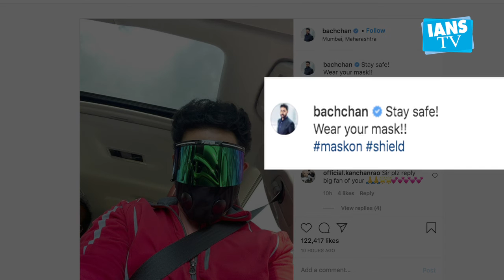Abhishek Bachchan: Stay safe, wear your mask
कोरोना वायरस पर जीत हासिल कर चुके अभिनेता अभिषेक बच्चन लगातार इस महामारी से बचाव के लिए के लिए लोगो को जागरूक कर रहे हैं। हाल ही में उन्होने मास्क और शील्ड पहने हुए अपनी एक तस्वीर इंस्टाग्राम पर साझा की है।

तस्वीर में अभिषेक कार में बैठे नजर आ रहे हैं। उन्होंने रेड कलर का हूडी पहना है साथ में फेस शील्ड और मास्क लगा रखा है।